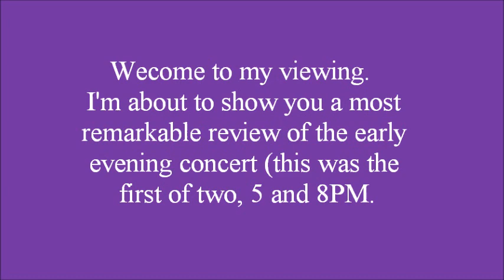Sound of Silence from Cinematic Pop Concert Aug 26, 2017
Revised 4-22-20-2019 Sound of Silence Cinematic Pop Concert